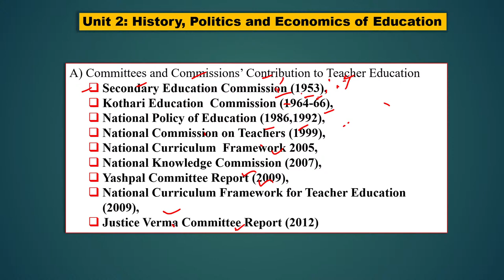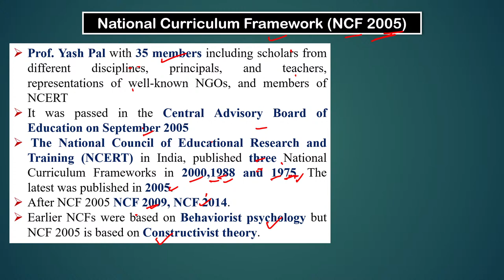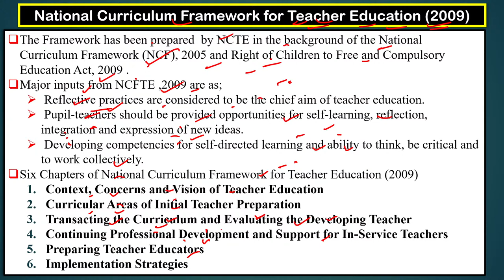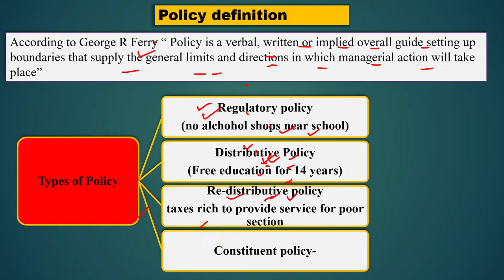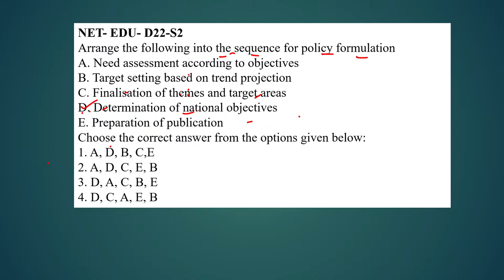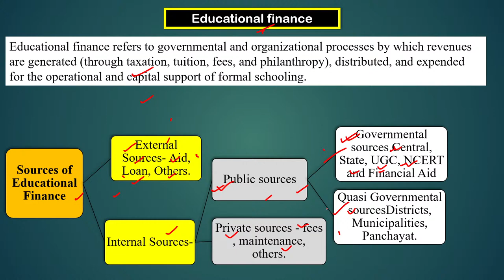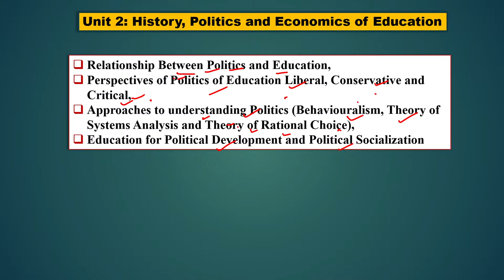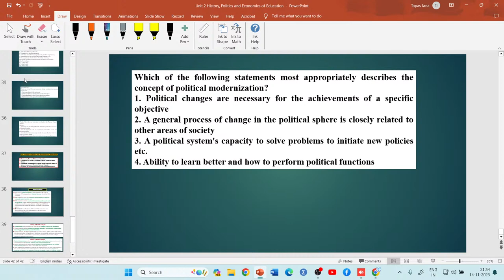NET SET Marathon | Education Unit 2 History, Politics and Economics of Education | Concept,PYQ & MCQ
Marathon Class Start | General paper Unit - 4 Communication | Concept Clear, PYQ & MCQ Practice
1 month Free Marathon class details |মিস করবেন না! Target Dec 2023 NET | Paper 1, Education, Bengali